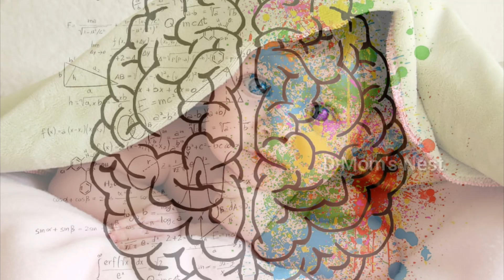Zinc Seeds Powder for 8+ Months Babies/ Toddlers | Weight Gaining Recipe | Benefits of Seeds Powder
Importance of zinc Seeds Powder for Babies

● Helps in Brain Devlopement
● Helps in Reproductive Organs Growth
● Increases Immunity
● Important For Mental & Physical Growth
● Helps in Motor & Cognitive Development

Zinc Rich Seeds

◆ Pumpkin Seeds
◆ Cucumber Seeds
◆ Sunflower Seeds
◆ WaterMelon Seeds
◆ Sunflower Seeds
◆ Sesame Seeds
◆ Muskmelon Seeds